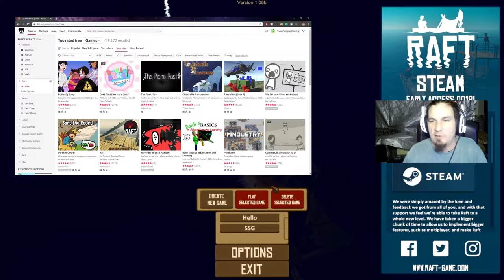Raft | I CAN NOT BELIEVE I DID THIS..... RAFT SURVIVAL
Raft throws you and your friends into an epic oceanic adventure! Alone or together, players battle to survive a perilous voyage across a vast sea! Gather debris, scavenge reefs and build your own floating home, but be wary of the man-eating sharks! Raft is developed by Redbeet Interactive and published by Axolot Games.